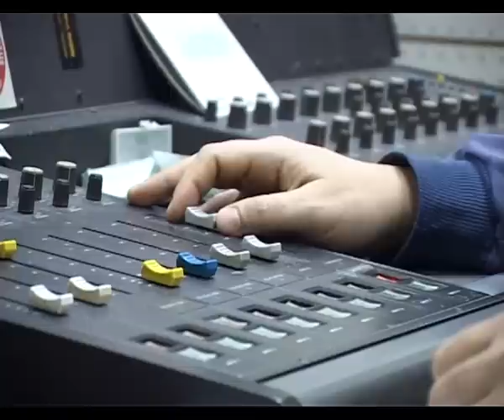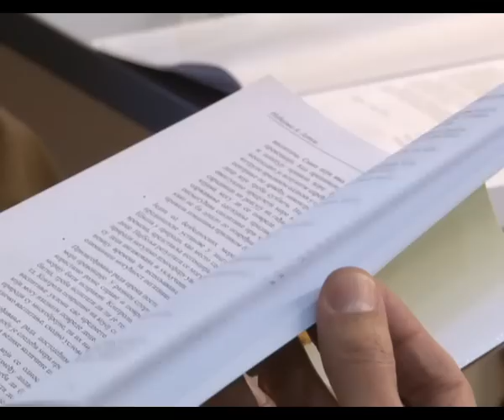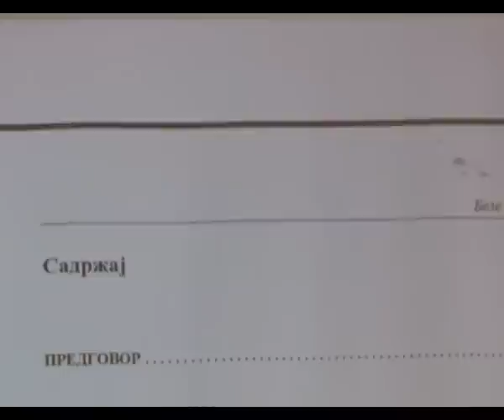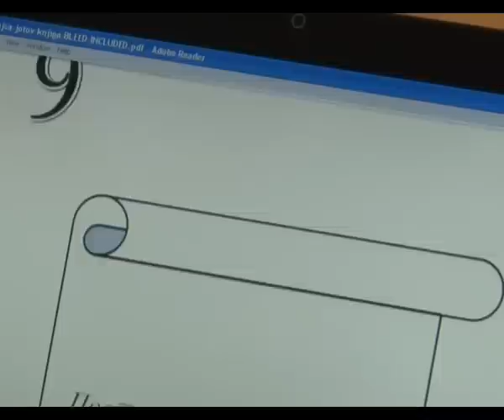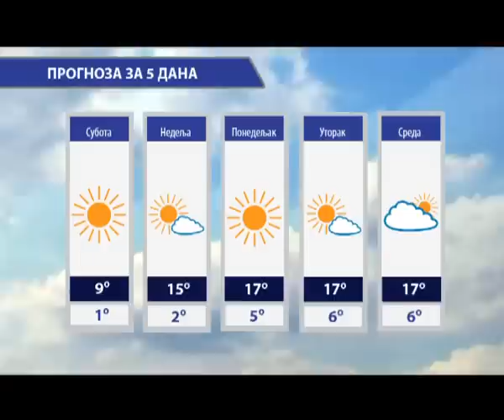CARIBRODSKI ŽURNAL 13.02.2014. RT CARIBROD DIMITROVGRAD